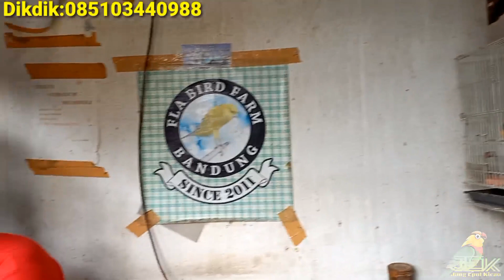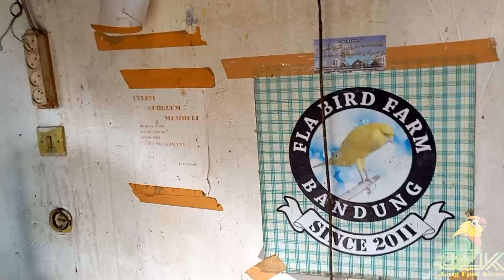TERNYATA BEGINI KENARI AF & F1 ITU!!!UPDATE HARGA BURUNG KENARI SERI F DIPASAR BURUNG SUKAHAJI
Update harga burung kenari seri F yg tersedia dikiosnya pak dikdik pasar burung sukahaji bandung...

untuk informasi lebih lanjut kalian bisa menghubungi no tlpon dibawah:
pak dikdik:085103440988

trimaksih banyak atas dukungan kalian semua...haturnuhun pisan...wassalam